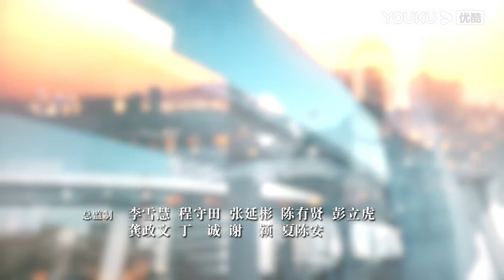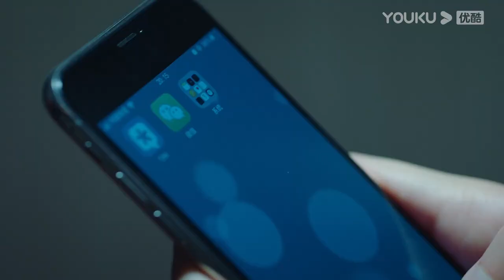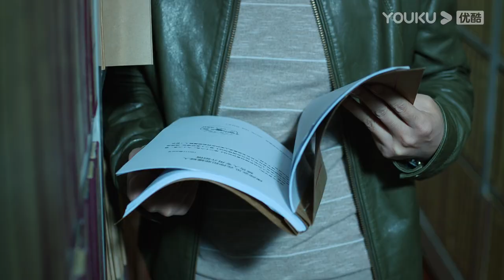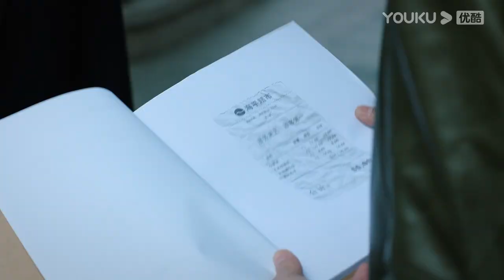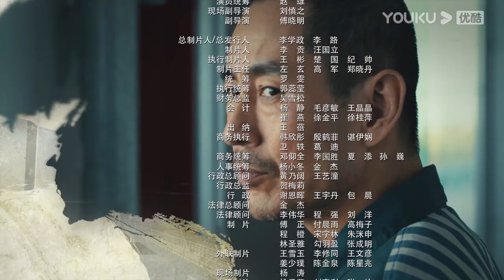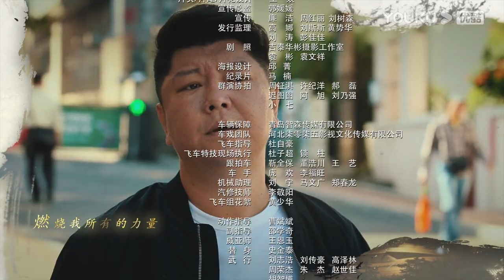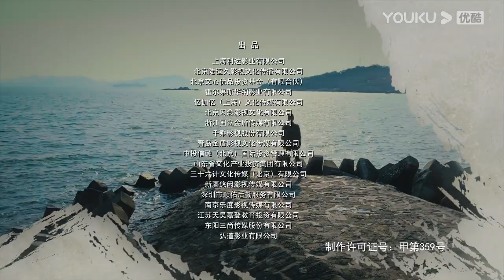【FULL】巡回检察组 EP20 | 于和伟/韩雪/冯雷/马元/韩童生/吴刚 | 悬疑/罪案 | 优酷悬疑剧场 YOUKU SUSPENSE